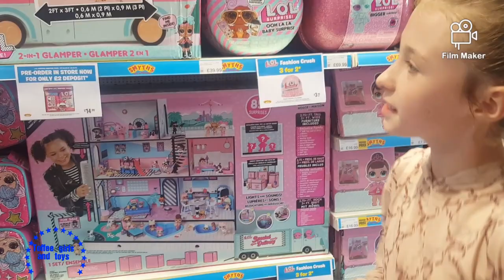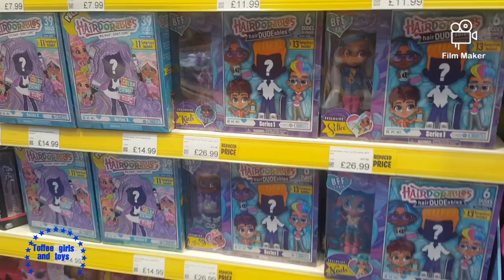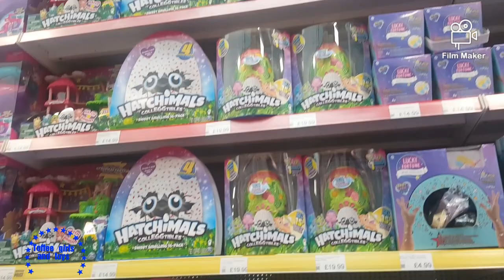LOL Hairdorables Dudes Surprise birthday toy shopping SMYTHS |Toffee girls and toys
LOL Hairdorables Hairdudeables
Made with Film Maker